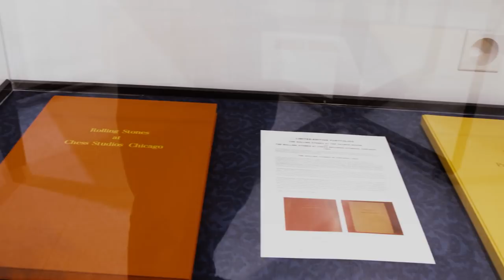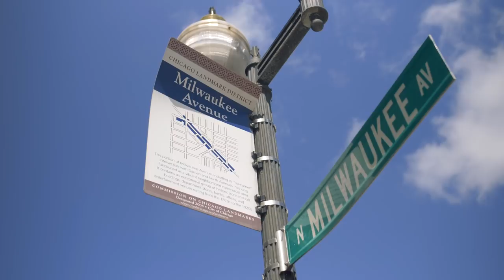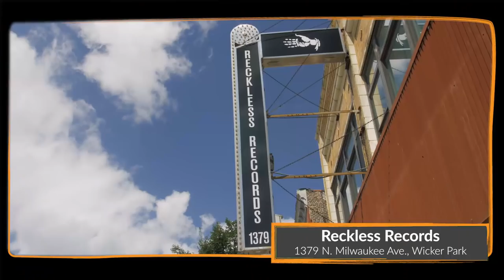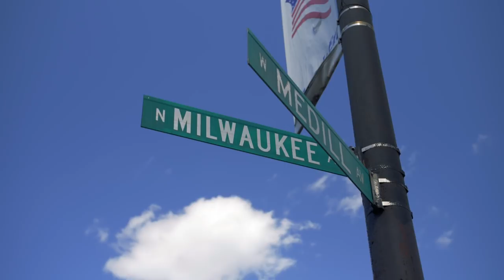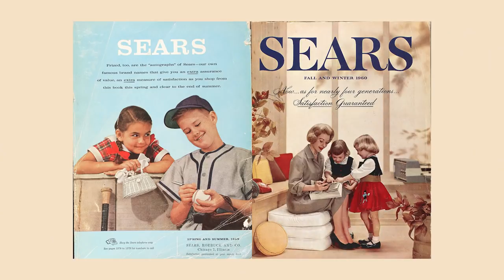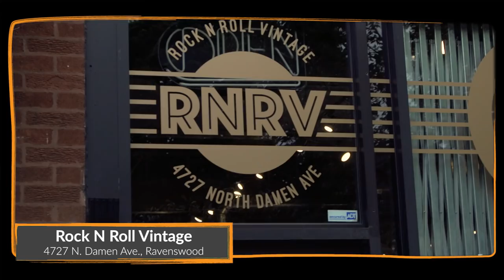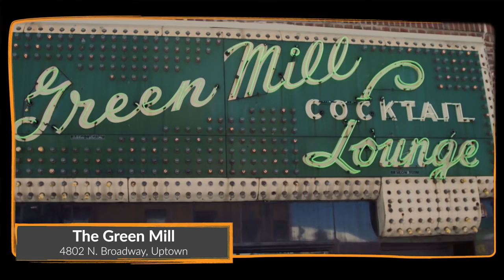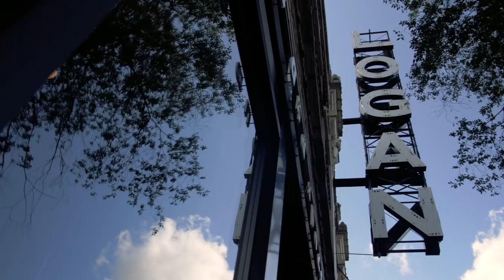A Guitarist's Guide to Chicago: A 24-Hour Tone Tour | Reverb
Guitar slingers Andy Martin and Joe Shadid roam the Windy City streets to explore the iconic venues, incredible gear shops, and hidden treasures of our hometown, sweet home Chicago!
***Correction: Midwest Buy & Sell is at 6019 W Irving Park Rd
1:20 - Motor Row: Chess Records & Willie Dixon's Blues Heaven Foundation
5:21 - Iconic Blues Clubs
5:45 - Pilsen: Pinwheel Records, Shady Rest Vintage & Vinyl, Thalia Hall, Honky Tonk BBQ
6:29 - Bucktown/Wicker Park: Double Door (RIP), Empty Bottle, Subterranean, Avenue N Guitars ( Championship Vinyl, Reckless Records, Shuga Records, Rainbo Club, Phyllis' Musical Inn
11:35 - Logan Square/Avondale: Bric-a-Brac Records, Kuma's Corner, Reed’s Local, Cole’s Bar, Record Breakers ( Sleeping Village.
13:21 - Lincoln Park/Lakeview/Wrigleyville/Roscoe Village: Park West, Lincoln Hall, The Vic, Beat Kitchen, Schubas, The Cubby Bear, Metro, Chicago Music Exchange
20:07 - Roscoe Village/Ravenswood & Steve Albini's Picks: Electrical Audio, Midwest Buy & Sell, Rock N Roll Vintage ( Bass Club
24:41 - Uptown - Riviera, Aragon Ballroom, Uptown Theater & The Green Mill
25:53 - Evanston & the North 'burbs - Evanston SPACE, Guitar Works LTD ( Make'n Music
29:15 - Pulaski Park - The Hideout
Stock Photos: Getty images
Stock Music: Envato Elements